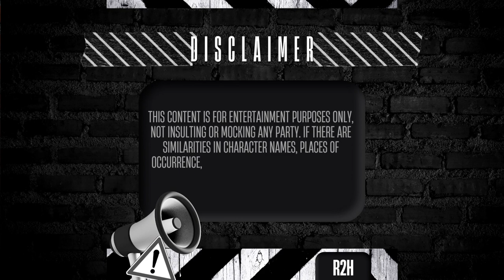KALAU JODOH ENGGAK KEMANA - OME TV